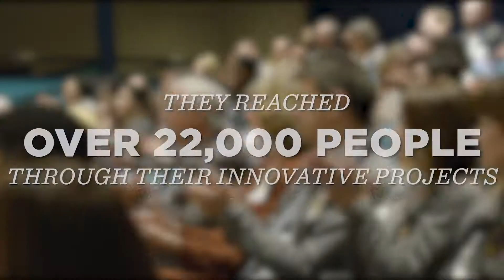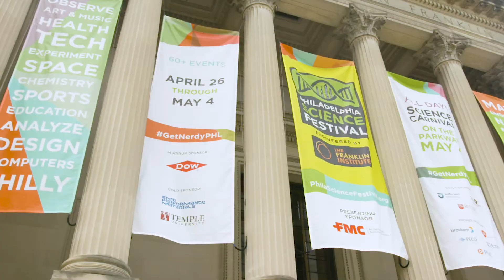Top Moments of 2019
Field trips. Scientific explosions. Amazing installations and exhibits. A city-wide celebration of science. THANK YOU for making 2019 so awesome. Let's do it again in 2020!